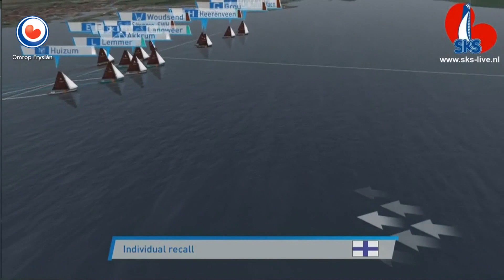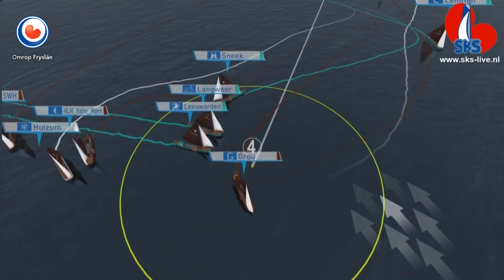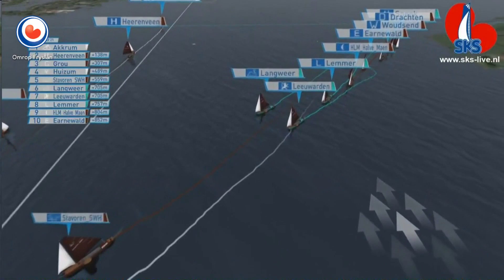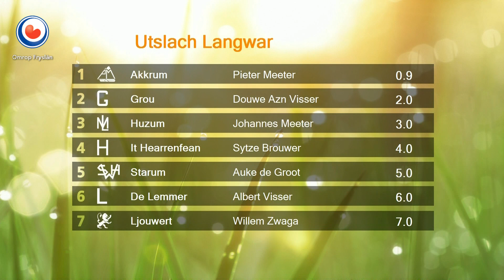SKÛTSJESILEN: Samenvatting SKS Langwar